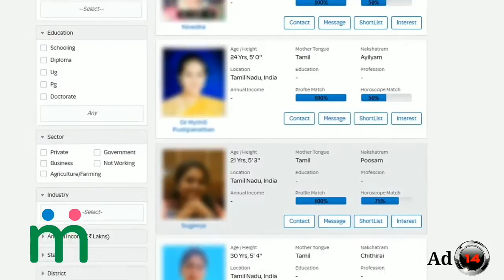யாரும் அறியாத துல்ஜா பவானி அம்மன் பற்றிய சுவாரசியமான தகவல் !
யாரும் அறியாத துல்ஜா பவானி அம்மன் பற்றிய சுவாரஸ்யமான தகவல் !

Tamil pesu

Like பண்ணுங்க
Share பண்ணுங்க